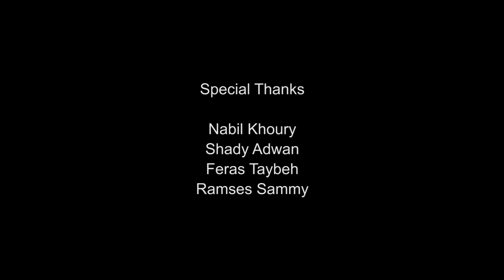Laugh | ضحك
I've been working on this project for over a year, it's the most interesting thing I've ever done.

The Music in this video by :
Clint Mansell - The Nursery
Moon (Soundtrack from the Motion Picture)